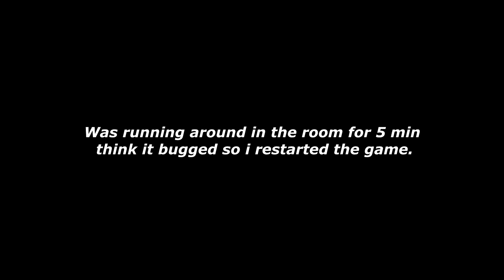CUCUMBER MODEL - ADA - SCP: Containment Breach - First Attempt [Free Horror Games]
READ PLEASE
FREE GAMES IS NOT SCARY..!

This is SCP:Containment Breach sadly it was way to bugged:/ hope you like my jumpscares anyways :D

What i got on me is: Princess dress , vanilla cream and cucumber on myyyy face:)

Have a wonderfull day all// ADA!